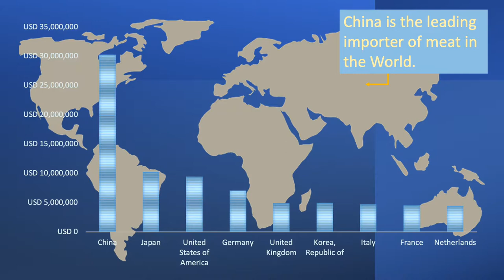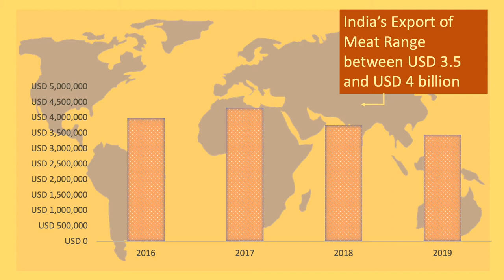Taking Pakistan's Meat Export to Over a Billion Dollars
One regulation that can take Pakistan's meat export to over a billion dollars.

This video advocates introducing an enabling regulation for certifying livestock farmers as disease-free compartment (DFC). DFC regulation will open Pakistan's livestock sector to the global trade of meat and uncap its real export potential.

With enactment of DFC regulation, the export of meat will increase to over a billion dollars, and it will mobilize millions in private sector investments across meat value-chain, creating hundreds of jobs for the local population, particularly for the youth